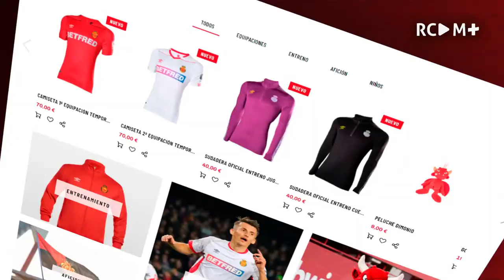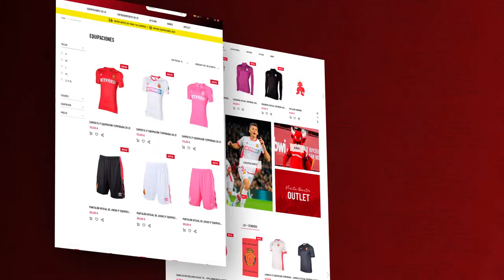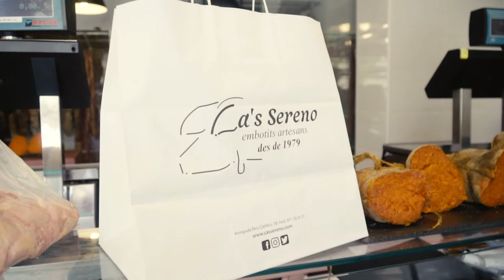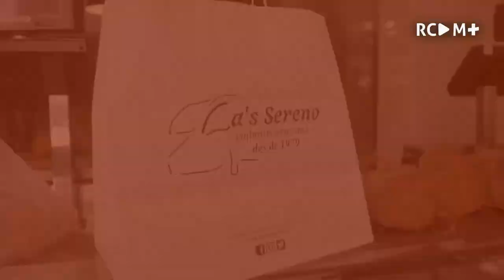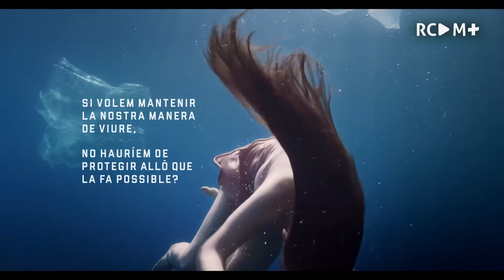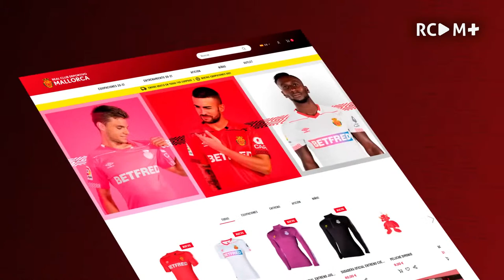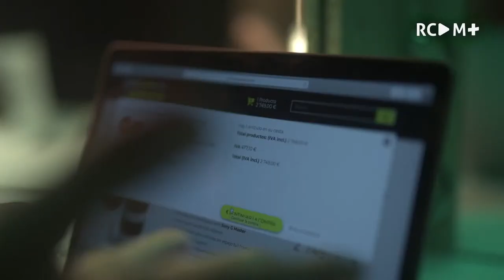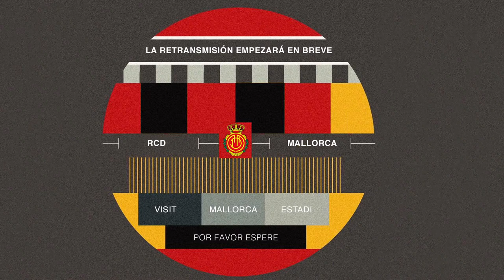Levante UD-RCD Mallorca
Sigue el primer partido amistoso que jugará nuestro equipo desde Pinatar Arena. ¡La primera oportunidad para ver el retorno de los nuestros!